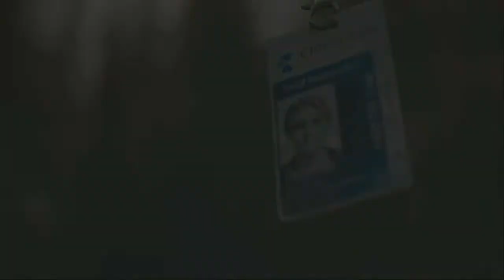It's Like The Lord Of The Rings FT Lots Of Goodbyes! - Days Gone Playthrough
So today's episode is a bit of a TEAR JERKER! Well that is if you have a HEART and get ATTACHED to games and its characters VERY EASILY! LIKE ME!

This episode is kinda like LORD OF THE RINGS! Except there would only have been ONE FILM if they had FAST TRAVEL! But like the DAYS GONE series...IT just keeps on going! (Just want to say I actually love LORD OF THE RINGS, I'm just making some JOKES!)

There's NEW HORIZONS, NEW PEOPLE, NEW ENEMIES in today's episode, and if I'm HONEST? I don't really know how I FEEL about the new developments and how things TURNED OUT! You're gonna have to watch to FIND OUT WHAT HAPPENS!